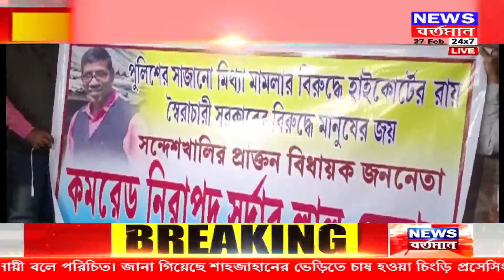জামিন প্রসঙ্গে নিরাপদ সর্দারের প্রতিক্রিয়া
জামিন প্রসঙ্গে নিরাপদ সর্দারের প্রতিক্রিয়া | NEWS BARTAMAN